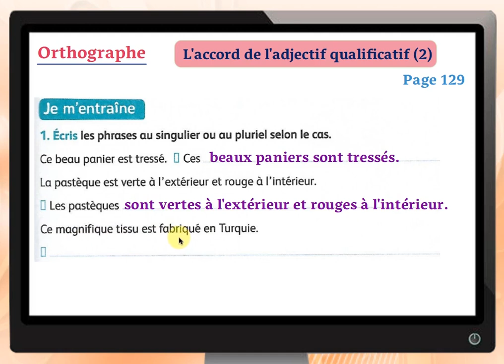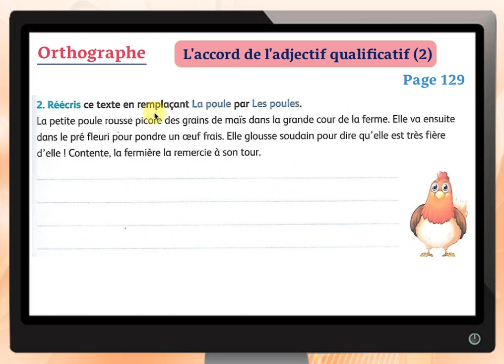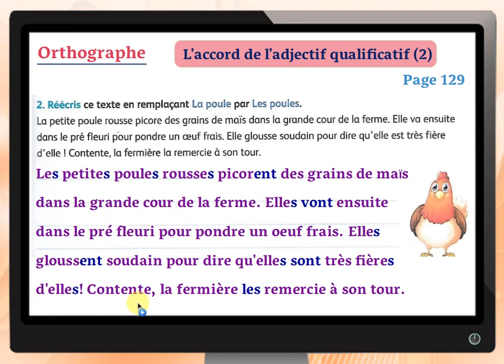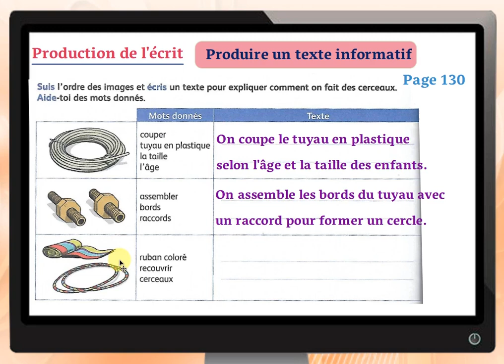حل تمارين اللغة الفرنسية للرابع ابتدائي الصفحتان 129 و 130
Pour communiquer رابط تمارين اللغة الفرنسية للخامس ابتدائي مرجع
Mes apprentissages رابط تمارين اللغة الفرنسية للخامس ابتدائي مرجع
Mes apprentissages رابط تمارين اللغة الفرنسية للسادس ابتدائي مرجع